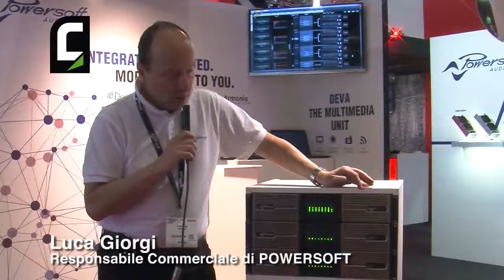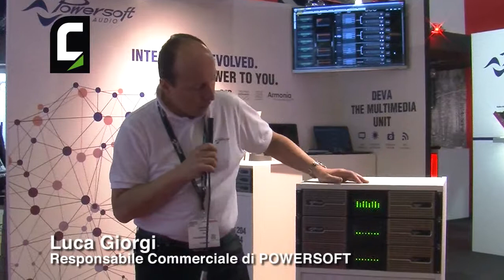ISE 2015 - Intervista a Luca Giorgi di Powersoft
Presentazione di tre innovativi prodotti della ditta italiana Powersoft: amplificatori con DSP e implementazione Dante a 4 o 8 canali e un diffusore con alimentazione solare.